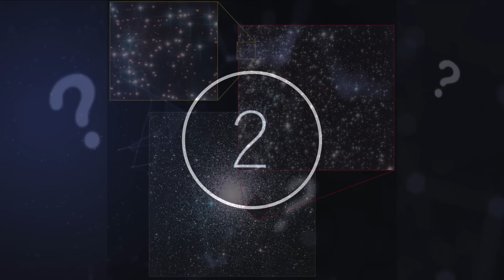Scientists Just Announced A System Alert Reveals That Something Big Is Waking Up Under Alaska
Scientists just announced a system alert reveals that something big is waking up under Alaska. Today, we take a look at what is waking up under Alaska.

Volcano researchers discovered a potential super-volcano in Alaska.

As it turns out, there might be a super-volcano lurking in the shadows of Alaska. A super-volcano, which, according to some scientists, could have a “great global impact” should it erupt. The Great Sitkin volcano in Alaska has erupted, putting the local surrounding areas in a frenzy. The US Geological Survey placed a red warning alert in place due to a prospective build-up of volcanic ash in the atmosphere surrounding the volcano.